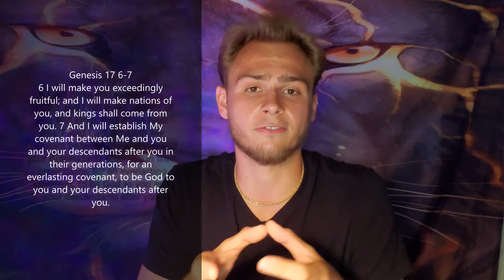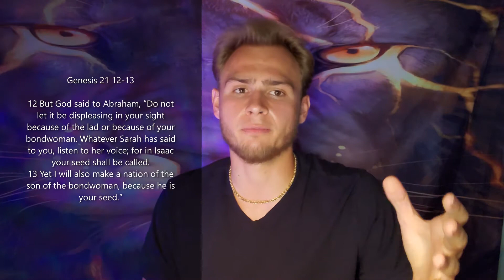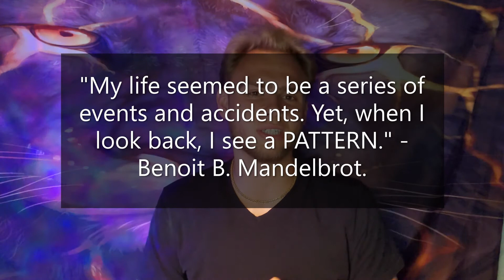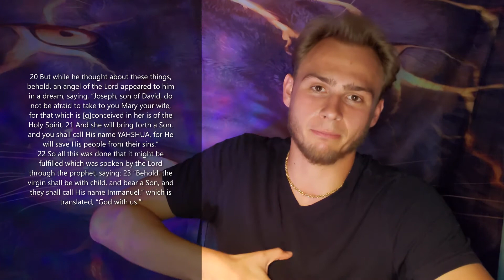Preparation for Spiritual Growth | Matthew Ch 1-2 Part I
First Video of the  Gospel Series (Matthew Ch 1-2).